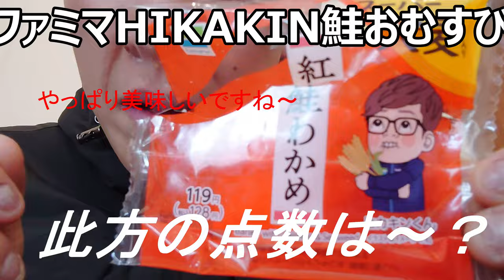日常演舞 ファミマに居たもう一人のHIKAKINさんも食べてしまう？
ファミリーマートに居たもう一人のHIKAKINさんと巡り合う事が出来たのでそちらも頂きました～鮭とわかめの仄かな塩気が本当に美味しい！！